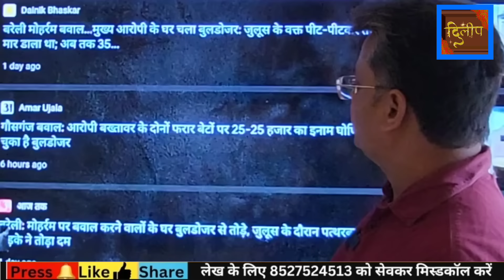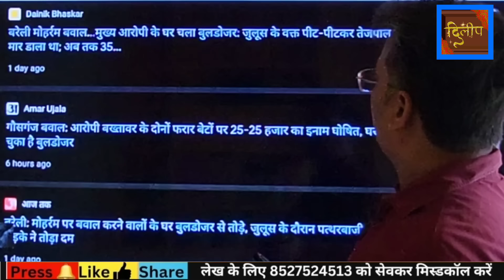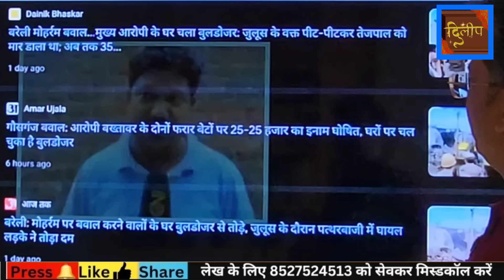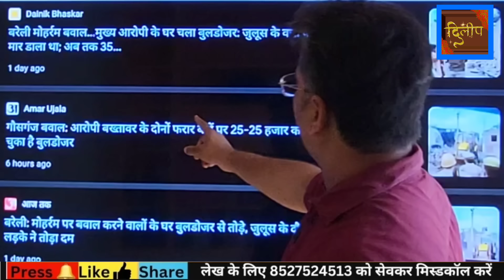योगी का ऐसा फैसला